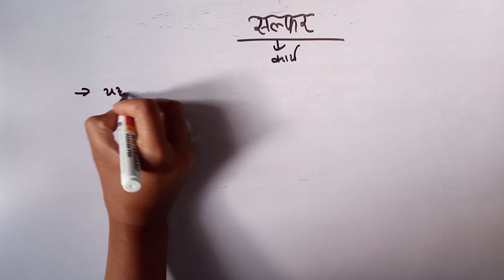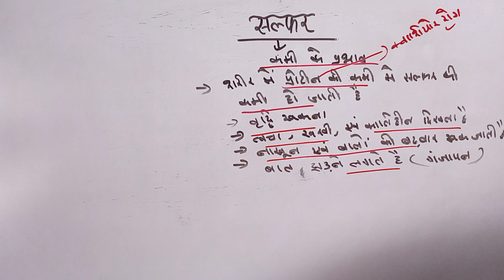Sulphur Home science TGT PGT GIC LT NET ( गृह विज्ञान )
Home science tgt pgt GIC UGC NET JRF complete course free

Home science seemasingh

all exam important topic